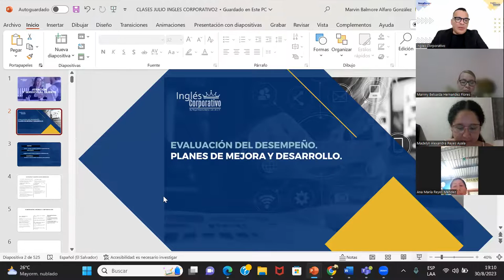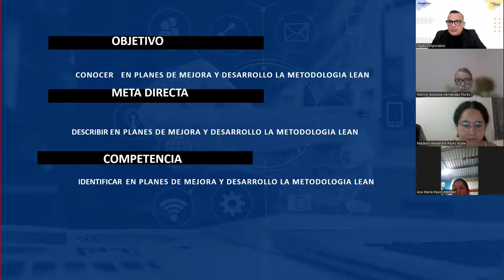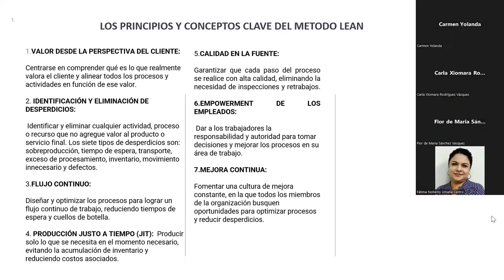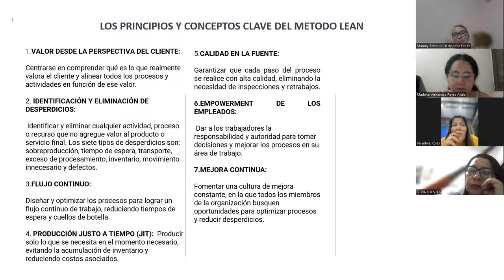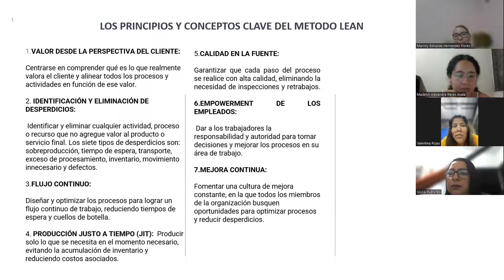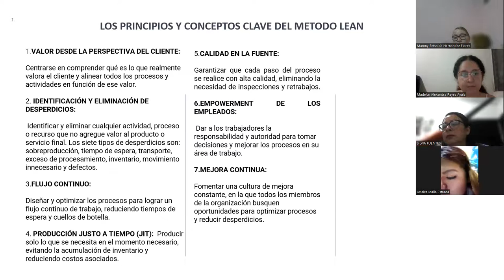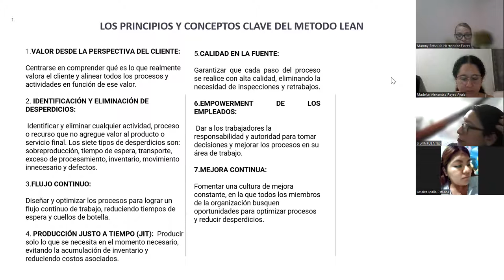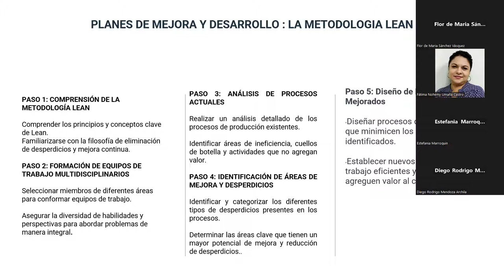SESION 13-30-08-2023-RRHH-01-7-8-PM-08-23 -ALFARO-Planes de mejora y desarrollo